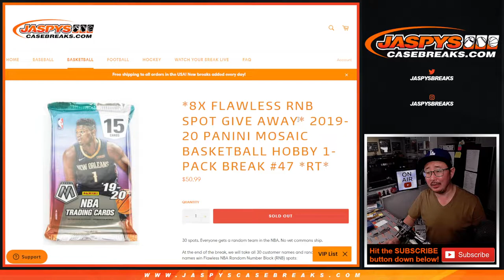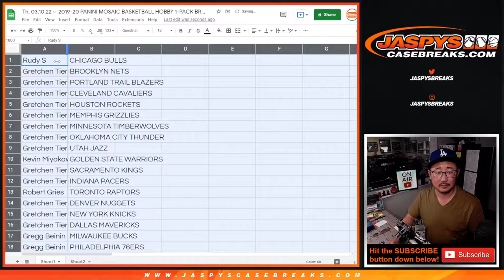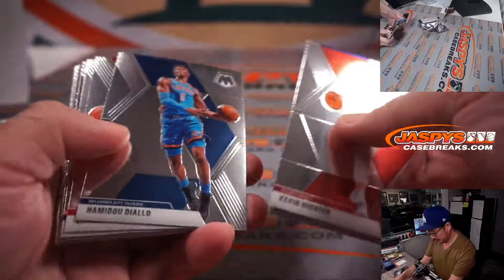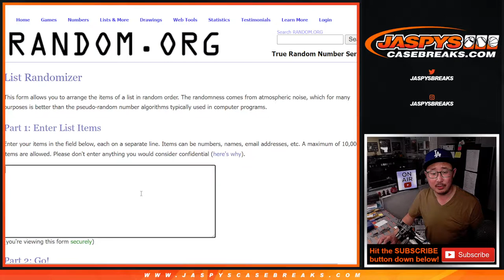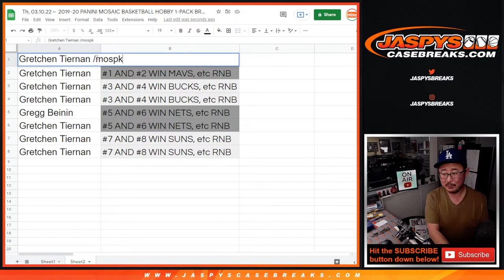Th, 03.10.22 ~ 2019-20 PANINI MOSAIC BASKETBALL HOBBY 1-PACK BREAK #47 *RT*